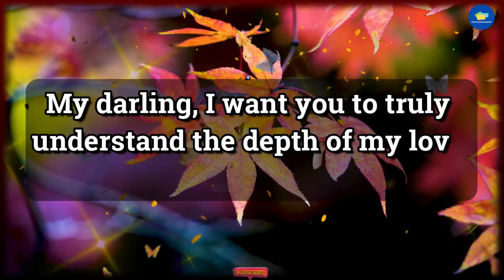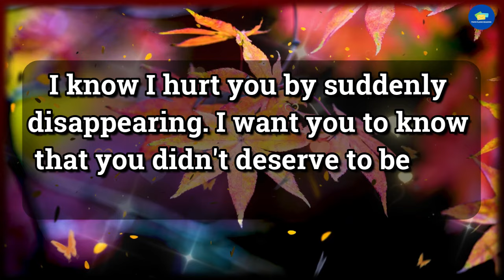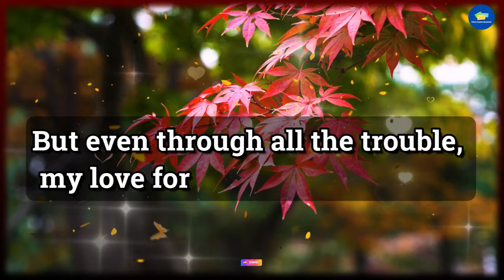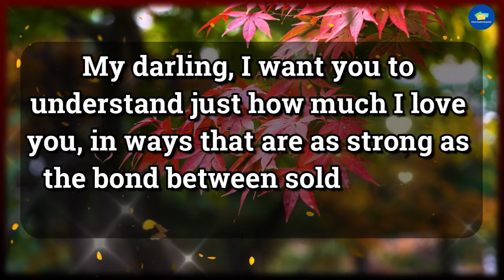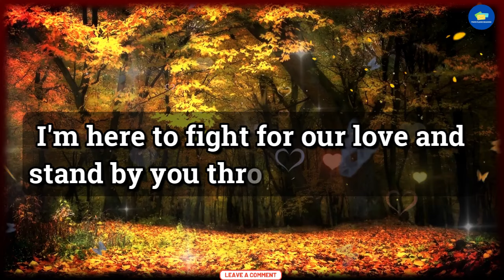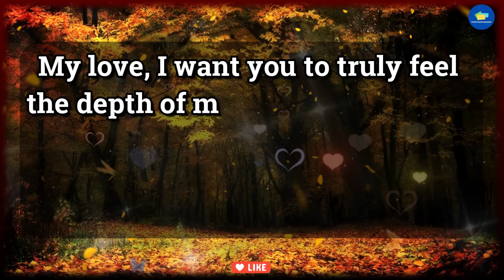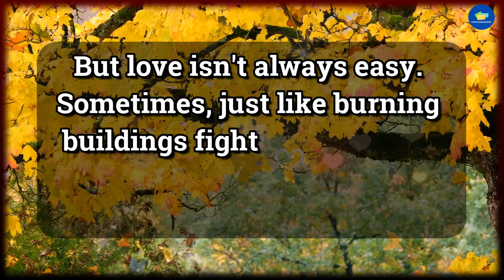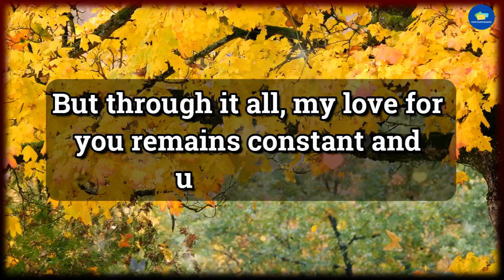😭Shocking!!! 💔😭In Your Partner's Eye You Don't Deserve To Be... 💌 dm to df 💌 tarot reading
RELATED QUERIES 👇
twin flame reading,
online tarot,
divine feminine,
twin flame,